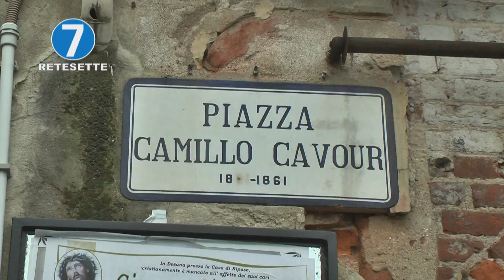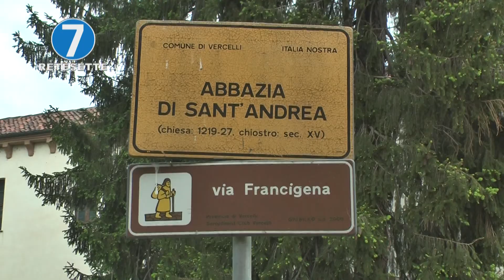CARLO OLMO INSIGNITO DELLA CARICA DI CAVALIERE AL MERITO DELLA REPUBBLICA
Il Lupo bianco, Carlo Olmo, l’avvocato vercellese che ha distribuito oltre 140 mila mascherine alla popolazione e donato migliaia di euro alla sanità vercellese, tra i Cavalieri al merito appena nominati dal presidente della Repubblica Sergio Mattarella. Marita Ballesio lo ha ospitato in diretta nel telegionale 7News